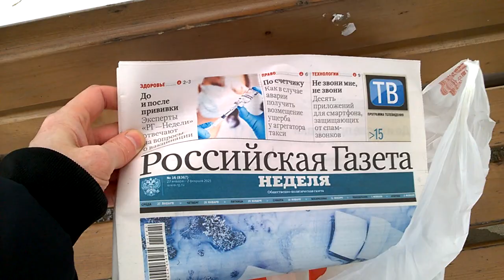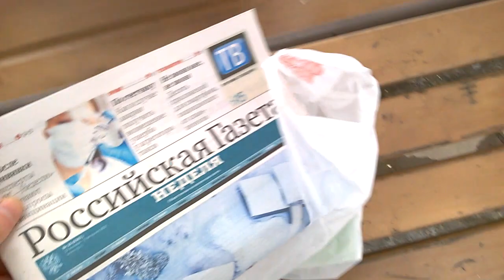My vlog: New Year's festivities is over in Russian province. Wednesday, January 27, 2021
My vlog filmed with Nokia Lumia 630. You can see how looks provincial Russian town during winter. Follow me also on Twitter, @poetVecheslaff